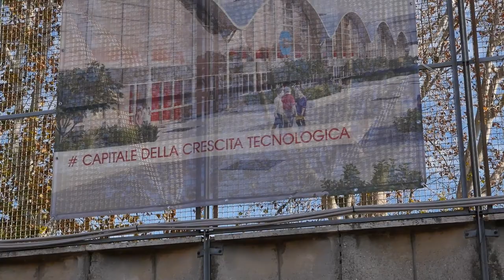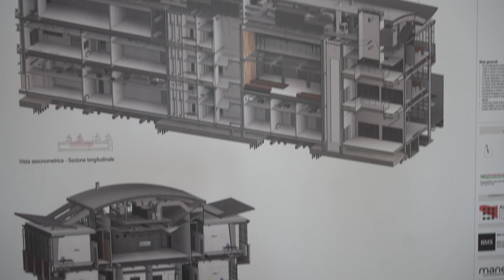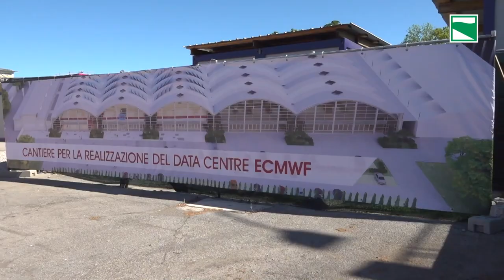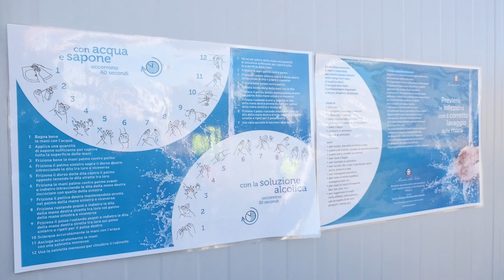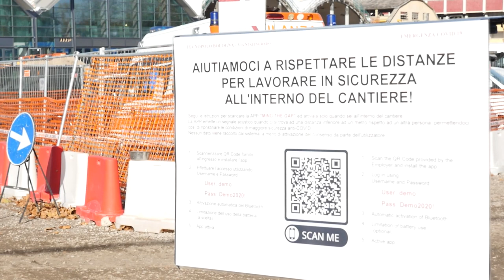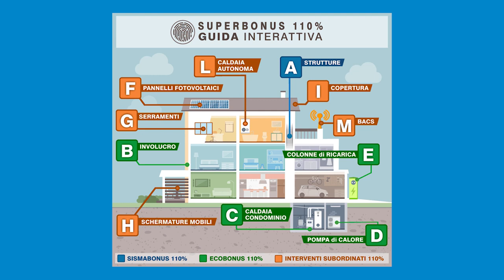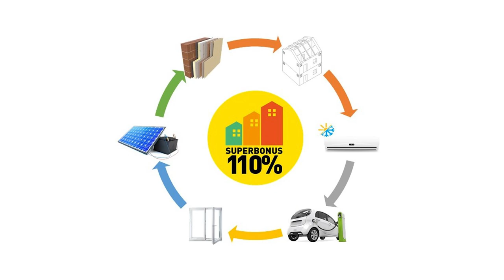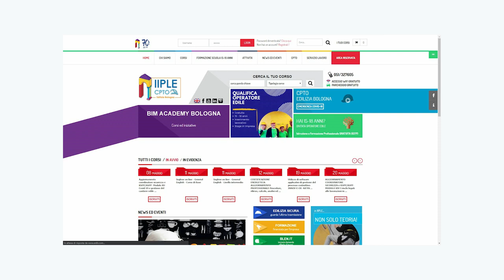Edili.com - Puntata 14 - Il Tecnopolo di Bologna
Puntata speciale di EDILI.COM, registrata all’esterno del cantiere del Tecnopolo di Bologna.

L’appuntamento numero 14 di questa edizione 2020 della trasmissione edita da IIPLE, Istituto Professionale Edile di Bologna, vede protagonista uno dei cantieri più grandi della regione, un esempio di riqualificazione urbana che interessa l’area dell’ex Manifattura Tabacchi sita nella periferia nord della città, tra via Ferrarese e via Stalingrado, in zona Casaralta.

I capannoni realizzati nel 1952 su progetto di Pier Luigi Nervi sono stati adeguati sismicamente e le strutture sono state adattate per ospitare diversi enti, tra cui Enea, Ior, Art-Er, Cineca e il Data Centre del Centro europeo per le previsioni meteorologiche a medio termine, che si sposterà dal Regno Unito al Tecnopolo di  Bologna, con un grande computer di imminente installazione.

Con Vincenzo Colla, assessore allo Sviluppo economico, al Lavoro e alla Formazione della Regione Emilia-Romagna, facciamo il punto proprio sul Tecnopolo, sulle potenzialità di questo cantiere e su che cosa esso rappresenti per la Città Metropolitana di Bologna, per poi parlare di rigenerazione urbana nelle periferie e del futuro del settore edile, del superbonus 110% e dell’importanza della formazione professionale e delle scuole edili, soprattutto in questa delicata e particolare fase storica.

Con Giacomo Flori, ingegnere ART-ER e direttore operativo alle strutture per l’insediamento Centro meteorologico europeo del Tecnopolo, entriamo invece nel dettaglio degli interventi di manutenzione e rifacimento per l’adeguamento sismico delle strutture dei 5 padiglioni preesistenti e degli edifici adiacenti, con il completamento dei primi tre capannoni che ospiteranno il calcolatore del Centro meteo e gli uffici a ridosso delle nuove vetrate.

Durante l’emergenza Covid, e in particolare nel primo lockdown, il Tecnopolo di Bologna e il ponte Morandi di Genova sono stati gli unici cantieri in Italia che non si sono mai fermati, mettendo in atto protocolli di sicurezza adeguati e articolati. Come vediamo nelle immagini, nel Tecnopolo è presente un presidio sanitario e gli operatori, tramite un check-in di controllo nell’unico punto di accesso del cantiere, attestano le condizioni di salute di chiunque entri nell’area, previa disinfezione delle mani e utilizzo obbligatorio della mascherina.

La puntata 14 di EDILI.COM, intitolata “Il Tecnopolo di Bologna”, è in onda in tv su TRC (canale 15 del digitale terrestre), DI.TV (canale 90), LepidaTv (canale 118), sul sito TVBologna.it e su questo stesso canale YouTube, “edilicom”.

La testata giornalistica EDILI.COM informa sul mondo dell’edilizia, con particolare attenzione alla salute e alla sicurezza sul lavoro, alla formazione, alla prevenzione del contagio da Covid-19 e alle sfide che il settore sta attraversando negli ultimi anni.

Focus di approfondimento in questo appuntamento speciale, i corsi su eco e sismabonus 110% a cura di IIPLE, Istituto Professionale Edile di Bologna.

L’Istituto Professionale Edile di Bologna garantisce costantemente un’ampia gamma di corsi di formazione e aggiornamento, anche in modalità streaming. Si possono seguire le attività e le iniziative di IIPLE attraverso le pagine social Facebook, Instagram e LinkedIn e sul sito dove è anche attiva una sezione dettagliata dedicata al superbonus 110%.